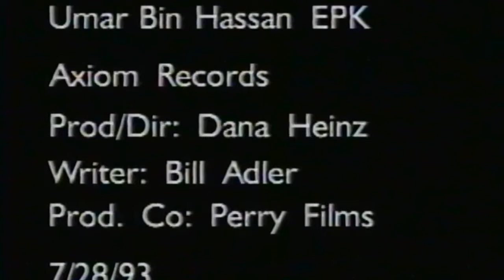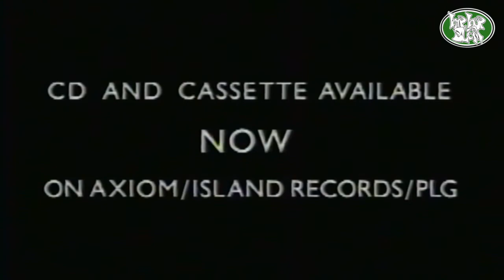Umar Bin Hassan 1993 EPK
July 1993 EPK (electronic press kit) for poet/spoken word artist / activist Umar Bin Hassan of The Last Poets fame. The NYC based group, who formed in the late1960's and became an integral voice of African American civil rights, have been widely considered to be either the pre-hip-hop era artists most instrumental in sowing the seeds of the genre or in fact the pioneers/originators of rap/hip-hop music. This July 1993 EPK on VHS format was produced by Dana Heinz for Perry Films with writing by famed publicist Bill Adler for Axiom Records as a promotional tool for Umar Bin Hassan's solo album titled "Be-Bop or be Dead" that was released on Bill Laswell's Island/PolyGram distributed Axiom Records. It opens with The Last Poets' appearance in the John Singleton directed 2Pac/Janet Jackson starring 1993 film "Poetic Justice."